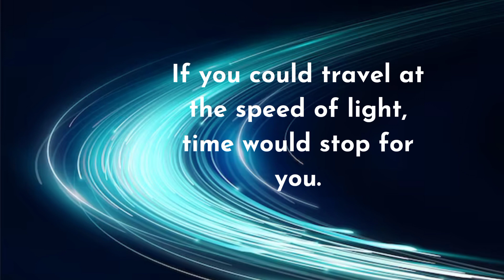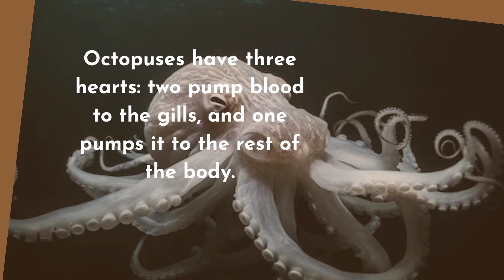10 Mind-Blowing Scientific Facts You Won't Believe"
There is a lot of information from which to gain inspiration and motivation when searching through history. The quotes I chose for this narration are those that have had the largest impact on me, in the hopes that they will also have a similar impact on you.
In this video, we're sharing 10 mind-boggling scientific facts that will leave you in awe. From the mysteries of the universe to incredible discoveries on Earth, these facts will challenge your understanding of the world around us. Join us on this incredible journey through the wonders of science!